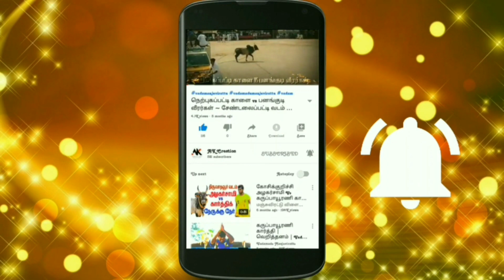சிராவயல் மஞ்சுவிரட்டு 2009